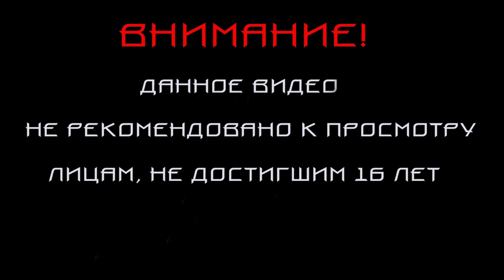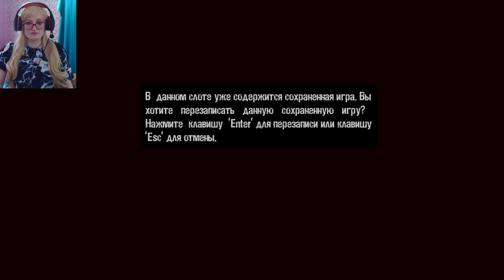Manhunt.ПРОХОЖДЕНИЕ #4.ЛЕНТЯЙ!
Прохождение Manhunt  .